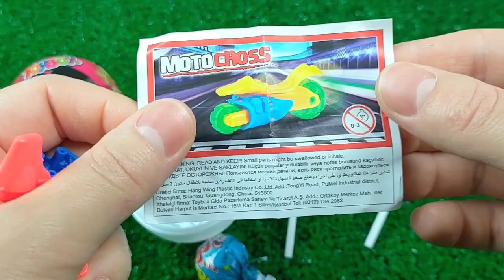ASMR Mukbang 두찜 신메뉴 스팸부대 찜닭먹방 떡볶이 튀김 치즈볼 Spicy Noodles Tteokbokki Chicken Eating.I HIU 하이유,candy